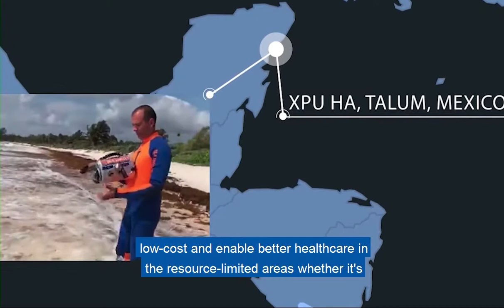Prof. Viktor Gruev on promotion, his research, and making an impact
Professor Viktor Gruev weighs in on his promotion, his research and the impact it will have around the world. Gruev's primary research area is in biomedical Imaging, Bioengineering, and Acoustics - Biosensors and bioelectronics.

His research team is working on developing a new class of sensors inspired from nature. The visual system of various animals, such as mantis shrimp or morpho butterflies, are able to detect spectral and polarization information with higher acuity compared to state of the art man-made imaging systems. Using combination of CMOS technology and various nano-structures, they are developing new class of bio-inspires spectral and polarization imaging sensors.

More information on ECE ILLINOIS' Professor Viktor Gruev can be found on his Biosensors Lab website found